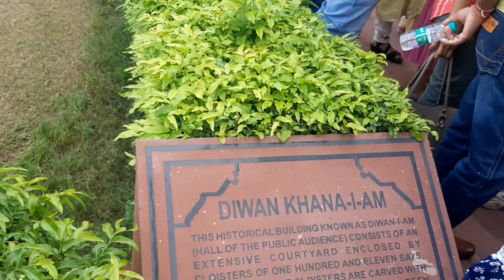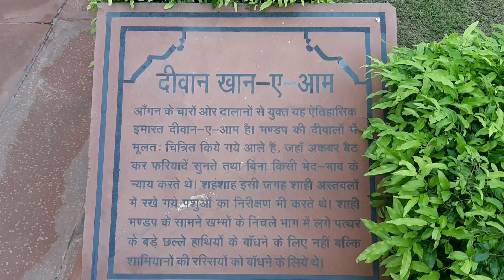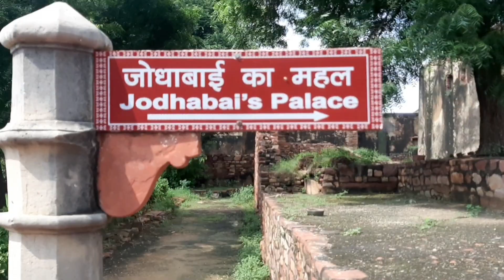Fatehpur Sikri || Jodhabai's Palace || History of फतेहपुर सीकरी || Vishal Bhagwati Vlogs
To is video me aap janenge Fatehpur Sikri hindi mein .u will know fatehpur sikri history in hindi. Is video ko dekhne ke baad aur fatehpur sikri ka rahasya aur poora itihaas jankar aapko bhi bohot khusi milegi. fatehpur sikri ke mahal me Shahrukh Khan ki movie ka shooting huva tha.
 Is video me aap log dekhenge fatehpur sikri killa, Jodha bai mahal, panch mahal, hawa mahal, Jodha bai kitchen area, Akbar raja bedroom, Meeting area, raja jahan pe beth ke sangeet sunte the, Jodha bai Mandir, tulsi ka paudha, and many more,
 Fatehpur Sikri andajan 40 km Agra Main citu of Uttar Pradesh se dur hai. yaha ki history kafi rochak hai.ye sahar peer baba ke vajah se prachlit hua he.